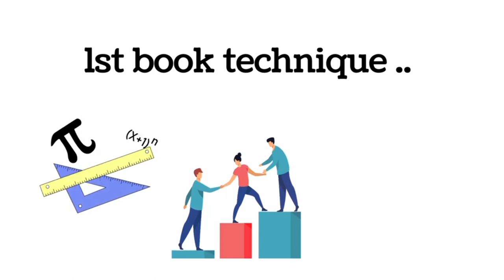TIPS FOR EXAM'S🫂🗂️... creation -:raj chouhan. education ..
the video is give you the tips and tricks for examination comment this help you or not🤌🏻..